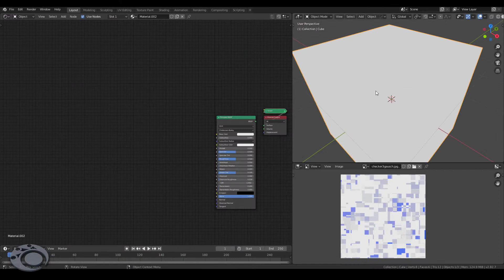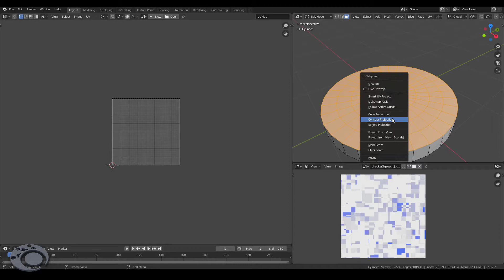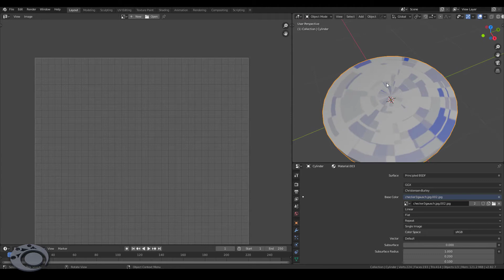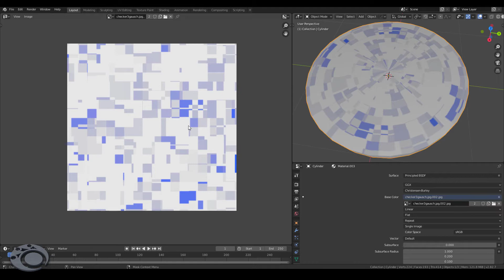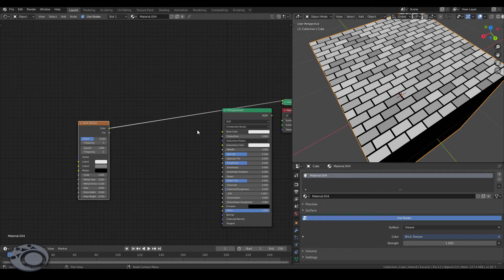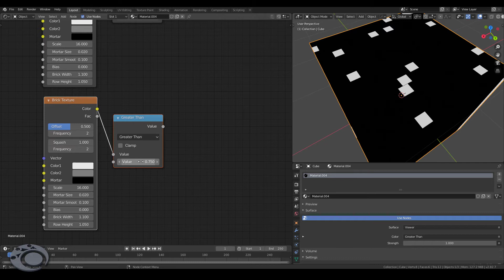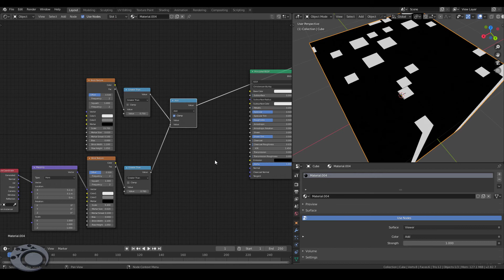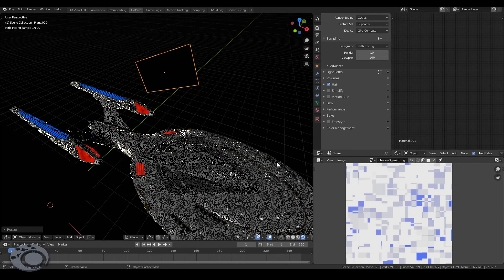Zuschauerfrage #1 [Deutsch] [by Geblendert]